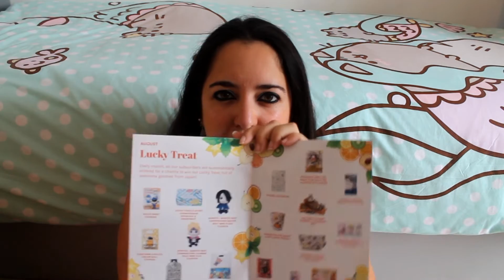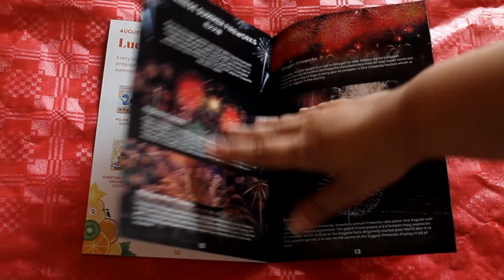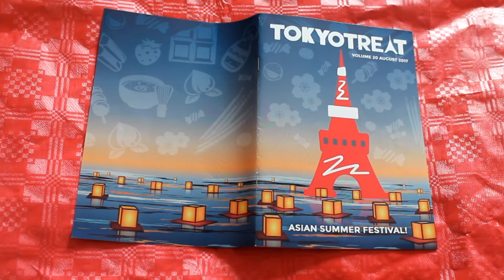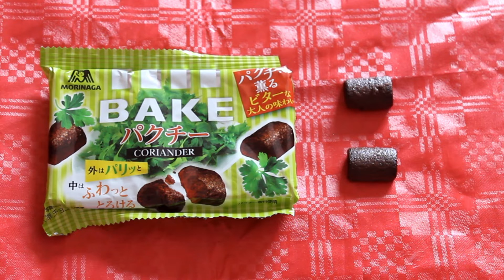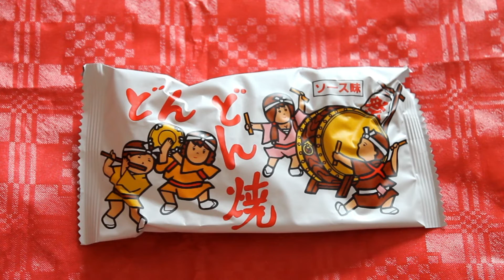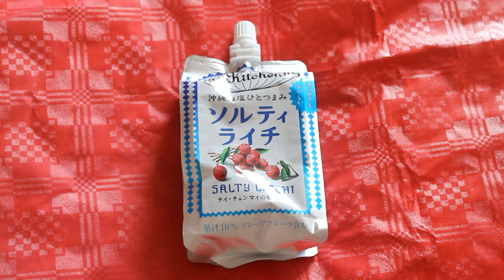TOKYOTREAT | Agosto 2017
Hola Cuquis!!

Y esta aquí si si, :p el nuevo vídeo de la mega cajita Tokyotreat! Tenía muchas ganas de subirlo ya que es la caja de Agosto de 2017, pero en breve tendréis también la de 2018.
Y es que es imposible resistirse a las chuches japonesas, y más si sois fans como yo de japón y todo lo que tiene.

Si queréis comprar la caja os dejo los dos enlaces posibles, y código descuento SASACOSITAS de 3$

Los tamaños que podemos encontrar son:

- Classic: 12 productos por 22,50$ al mes.

- Premium: 17 productos por 31,50$ al mes.

El envió es gratuito a cualquier parte del mundo!